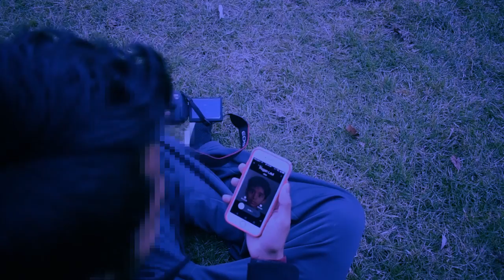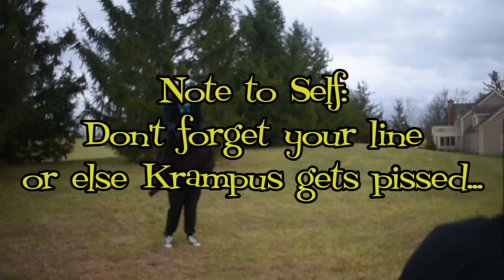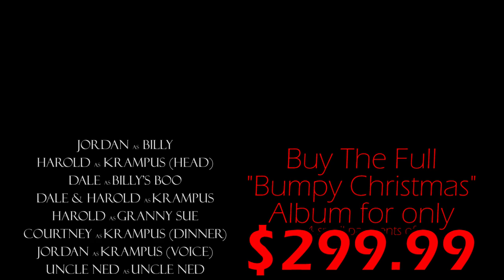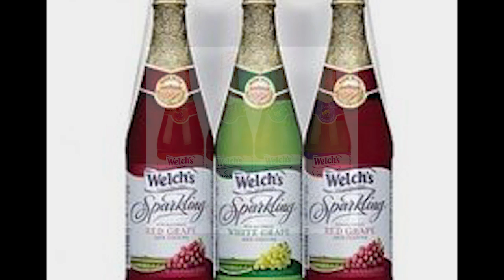MONSTER HUNTING ON CHRISTMAS EVE!! [Christmas Horror Vlog]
This is a story about Billy (Jordan) as he attempts to save Christmas (and himself) from being ruined by Krampus. everything soon goes to pieces after his oblivious and somewhat dim cousin Pogan (Dale) interferes and jeopardizes the whole operation. And Then there's Nana (Harold), too good for her own good.

Scarce, if you're seeing this, please ignore the message at the end. We love you (and any fat that comes with u).

3 Bachelors Play: Take a seat on the blue couch as the Baches play their way through the best (and worst) games in the world! One of the best of Youtube’s few “couch gaming” shows, watching this show lets you hang out with Dale, Harold and Jordan EVERY Tuesday and Thursday.
Fresh Bache is a collective group made up of Dale, Harold and Jordan that makes videos for Awkwardly Timed Videos.
Bache
[baCH]
noun
1. An individual who is without worry, living a carefree life for the sake of being alive and welcoming others to follow along in their journey.
2. A freakin' Bachelor

Fresh Bache is proud to welcome Baches of all genders, races, religions and walks of life. Unless that walk of life involves you being a Nazi. That isn't cool.

In case you're wondering, the members of Fresh Bache are followers of Christ. We try our best not to curse, and to be good role models. Like anybody, we make mistakes. That's why we need God in the first place. We hope our content makes you laugh and brightens your day.